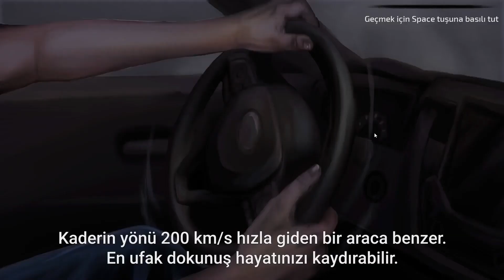REFLECTİON THE GREED - İLK BAKIŞ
Uzun zamandır merakla beklediğim Nova Prospekt yapımı olan ve UE5 ile geliştirilen Reflection The Greed oyununu çıkar çıkmaz büyük bir hevesle aldım ve destek olmak için ilk bakış videosu çekmek istedim, fakat sonuç hüsran, oyun kaydına 3-4 sefer baştan başlamam gerekti, oyun kilitleyen bug ve hatalar ile dolu ve optimizasyonu berbat durumda, orta grafik ayarlarında dahi 15-20 fps vermekte, bu şekilde çıkış yaptığı için üzüldüm çok beklediğim bir oyundu.

DONANIM

İŞLEMCİ: Ryzen 7 3800X 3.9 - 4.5 GHz AM4 İşlemci

RAM: CORSAIR 32GB (2x16GB) Vengeance LPX Siyah 3200MHz CL16 DDR4 Dual Kit Ram

ANAKART: GIGABYTE A320M S2H 3200MHz(OC) DDR4 Soket AM4 M.2 HDMI DVI VGA mATX Anakart

EKRAN KARTI: ASUS RX480 8GB STRIX GAMING GDDR5 256Bit AMD Radeon DX12 Ekran kartı

KLAVYE: Pusat K3 Pro Mekanik Oyuncu Klavyesi | Monster

MAUSE: Monster Pusat V8 Gaming Mouse

MİKROFON: HyperX QuadCast Mikrofon HX-MICQC-BK Kingston

DİREKSİYON SETİ: Logitech G29+shifter

PSU: RAMPAGE RGB-1050 80PLUS GOLD 1050W FULL MODÜLER RGB GÜÇ KAYNAĞI

HDD: WD Blue 3,5" 1TB 64MB SATA III 6Gb/s 7200 RPM

SSD: Samsung SSD 860 EVO SATA III 2.5 inç 1 TB MZ-76E1T0BW

SES SİSTEMİ: LOGITECH Z506 5.1 SURROUND 3D SPEAKER

MONİTÖR: ASUS
VP248QG 24" FullHD 1ms 75hz HDMI DSub DP MM VESA Pivot Gaming LED Monitör

WEBCAM: Monster Pusat Webcam